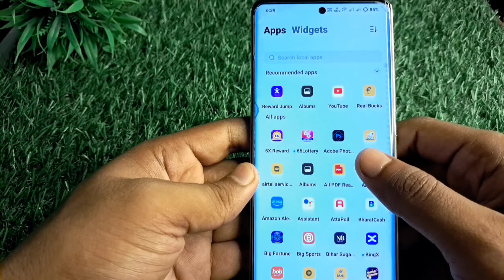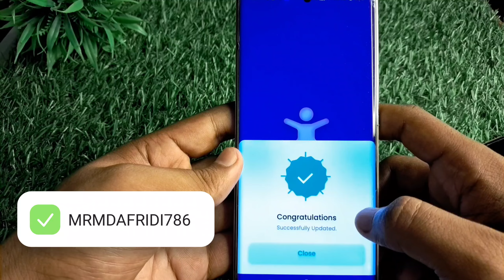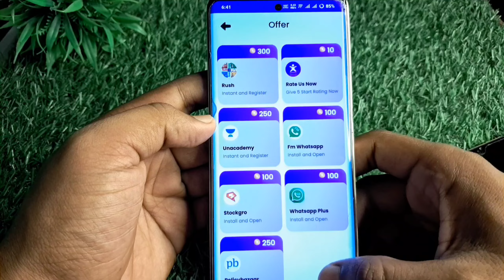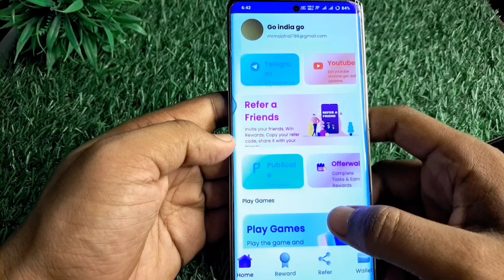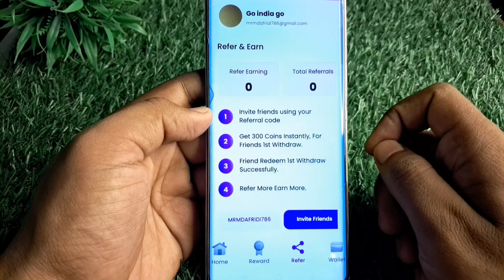Paisa Kamane Wala App | Mobile Se Paise Kaise Kamaye | Online Paisa Kamane Ka Tarika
Topics
new earning app today,new earning app
online paisa kaise kamae osm wap

Transcript